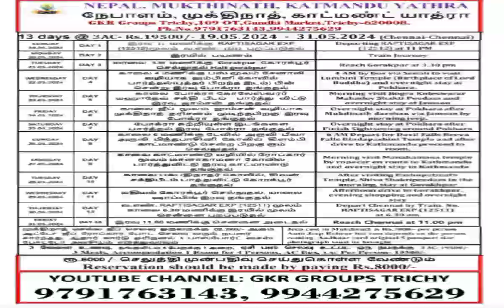Muktinath Plan Ready